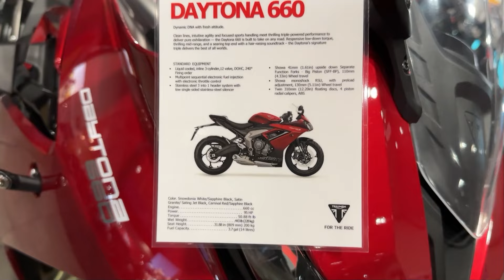2025 Triumph Daytona 660 Review - Attractive & Modern | MotorCycleTube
2025 Triumph Daytona 660 Review - Attractive & Modern | MotorCycleTube

📌 Welcome to the MotoCycleTube channel!
Our channel walkarounds videos of Motorcycles - Sport and Racing, Touring, Cruisers, Choppers, Off-Road, Enduro Bikes, Scooters…and everything that moves on two wheels
Our coverage is from Motorcycle Shows in Europe, USA and Canada – EICMA Milan, AIMExpo Orlando, Salon de la Moto Paris, New York, Toronto, Montreal Motorcycle Show...